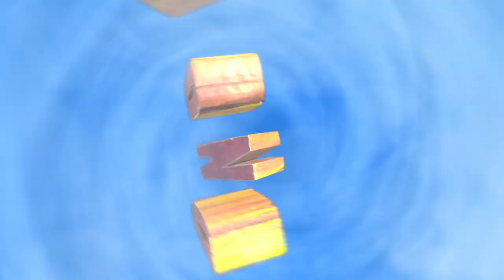ドラゴンクエスト１０ バージョン５ #３４３ いばらの巫女と滅びの神 バルディスタのクエスト か弱きものに〇〇される kazuboのゲーム実況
・はじめに
配信においてスムーズにやりたく、ゲームは楽しむものなので　簡単な説明や配信状況、機材などの説明を書き記しました。
本当に当たり前の事しか書いてないので、誰でもわかるように書いたら長文になってしまったので、理解ある方は無理に読まなくてもいいです。
概要が長いなど、自分が一番わかってて、けど書かないとわからない人もなぜか存在し、概要を書かなくなると書かなくなったからやってもいいと思ったなど
勘違いする方も中には過去にいましたので、そのまま残してます。読むのは強制ではないので、概要が長いというコメントは要りません。
ですが読まなかったという理由で守らないのはやめてください。

好きなようにプレイしてるので、〇〇したほうがいい系の内容をやるまで押し付けるコメント、アドバイスはご遠慮ください。
下にも書いてますが、ＡのゲームでＢの催促の話をするなど他のゲームに関係ないゲームの催促や押し付け、強要は書かないようにお願いします。
ＡもＢも私の配信なので、ＡをやめてＢをやってと言われてるようなもので、そういう事が押し付けなのでよろしくお願いします。

初見プレイのゲームは初見なので下手なのは当たり前で、はじめから上手い人はこの世にいません。上手い人ほど下手という言葉は苦労してるので言いません。ただ自分が恥をかくだけなので
コメントは自由かもしれませんが、画面の奥も心を持った人間です。常識の範囲でコメントしましょう。
他の見てる人に不快な思いをさせてしまいます。そのため、あまり酷い様ならブロックさせていただきます。
人が傷つくだろうな。と思うようなことは、その時点でわかるとおり傷つくものです。動画だから、Ｙｏｕｔｕｂｅだから何を言っても許されると言う事は決してありません。
大事なことなので下にも書いてますが、顔が見えないからこその礼儀は最低限持ちましょう。

いつもご視聴いただきありがとうございます。初めましての方は初めまして。ゲーム実況者のkazubo(カズボー)と申します。
ゲームは私のライフワークみたいな部分があり、どうせなら動画にしてしまおう！や、周りからの実況を見てみたいという言葉からこのチャンネルは誕生しました。
本気で趣味の延長上みたいな部分があるので、好きなように好きなタイミングで(家で普通にゲームをしてる感覚)配信してます。

ですので、ゲームの配信頻度に関する催促や強要、ネタバレ、ほとんどネタバレみたいな過度なアドバイスは控えてくださるとやる気も出てくるのでよろしくお願いします。
不定期配信枠も、やってないわけではなく出来上がってないだけなので催促があるタイミングで配信しちゃうと言えばやってくれると勘違いする人が催促を連呼したりするので
大事なことなのでもう一度書きますが、催促、強要、ネタバレ(過度なアドバイス、既プレイ者さんだから出来るような初見プレイヤーには難しいダメだしなど)は控えてくださると配信もしやすくなるので守ってくださると助かります。
酷い場合はブロックしなくてないけなくなるので、他の方の楽しみを奪ってしまう行為は自己判断でわかると思いますので協力お願いします。
(名探偵コ〇ンの映画を観る時、犯人は〇〇で面白い映画ですよー。なんて言わないですよね？そういう事です。映画観ないから。とか関係ないです。)

kazuboの「k」は、あえて基本は小文字です。いつまでも成長という自分らしさを見失わないように付けたネームです。
「kazu」は漢字で「一」と書けまして、「bo」もカタカナで「ー」です。マイナスとマイナスで＋。１＋１でと言う風に積み重ねて行こうと言う勝手な願掛けみたいな部分もあったりするのが名前の由来です。

説明したとおりライフワーク、趣味の延長上という点から　普段は普通に仕事をしてますので、無理な要望には応えられません事をお許しください。
休みの日に撮りだめなんかをやってる場合もあるので、コメントから大分経っても無視してるわけでもないのでよろしくお願いします。

私のチャンネル(私の普段の状況)からもできる事、できない事があるのでまとめてみました。以下に書いてある事をルール、マナーとして守ってくださると大変ありがたく配信しやすいです。

 実況スタイルについて

・タイトルに実況と書いてある通り声を入れての動画配信となります。ボイスが無ければ基本読み上げます。(声は親から貰った天性のものなので、お分かりの通りどうしようもないのでよろしくお願いします。)
・実況は自分の感想や思ったこと、当時どう思ってたかなど、自分がゲームに対して視聴者さんに伝えたいことや笑い話のエピソードなど、色々と話しながらのスタイルになってます。
・ムービー中は、ボイスなどもあるため　被らないように基本話さないようにしてます。
・出来る限りの言葉遣い、お見せしたい部分など、なるべく丁寧に作ってる場合もあるので時間がかかる場合もあります。

・小ネタや、ゲーム内で出来るストーリーに直接大きな影響がない裏技はネタとして使用する場合もありますが、乱数調整でレアが絶対に手に入るなどの裏技は基本使用しないのでよろしくお願いします。
  チートやバグ技はもちろん使わないのでよろしくお願いします。(やるとしたら１つの動画としてネタでやると思います。やるとしたら。と書いてるので、絶対やると言ってないので勘違いなさらないようお願いします。)

　これはゲーム本来の面白さを損なう危険性もあり、家でやってる感覚で配信を心掛けてはいますが、同時に配信動画でもあるので　そういった事情もあるのでよろしくお願いします。
・やり方は私が決めてやるからこその私のチャンネルなので、〇〇出来ますよ。なら採用するかもしれませんが。
  〇〇したほうがいい。ばかりのやる事を決められて、やるまで言い続けるような強要や過度なアドバイスは控えてくださると配信しやすいです。

 動画更新についてお願い事

・出来る限りの事はやるつもりですが、超絶プレイ動画ではなく　攻略動画で(基本全クリが目的)　私の場合クリアからがスタートみたいな所もあるチャンネルなので、そういった目線での視聴をよろしくお願いします。
・ゲームによってはすぐに配信できる内容(ストーリーを淡々とクリアしていく)　又はレベルを上げないときつい場所(裏作業でレベル上げ)など、配信するためにそこまで時間がかかる内容などもあるため
　いついつまでにということは出来なく、基本不定期の場合もあります。ですので、催促や強要など期限を決める内容のコメントは控えていただけると安心して配信できるのでよろしくお願いします。
　休みの日は長時間プレイ出来るのですが、普段は仕事をしてるので　急な仕事が入ったりもするので、やろうと思ってた配信予定も普通にズレるので　予定は未定で決定ではないのでよろしくお願いします。

・ネットは顔が見えないもの同士がふれあえるメリットもある反面、見えないからこその怖い部分デメリットもある場所です。
　顔が見えないから何をしていいと言う事は絶対にないので、一般常識のルール、マナーを守っての視聴、コメントをしていただけるとありがたく思います。

　知らないもの同士が話す場所なので、〇〇くん、〇〇ちゃん、〇〇さんなど　一人称には敬称をつけましょう。気にしない人もいますが、中には気にする人もいますのでトラブルを避けるためになるべく協力してくださるとありがたいです。
　コメントは自由だから何を書いてもいいと言う事はなく、それは自由の意味を履き違えてるので　相手を傷つけてしまう。その事により相手の今後なるべきものであった芽を摘んでしまうなんて事もあるかもしれないので
　責任は取れませんのでよろしくお願いします。

・下でも説明しますが、隣接する民家もあるため大声での実況、声を張り上げての実況は出来ないのでよろしくお願いします。

動画編集でよくやる事、機材など

・カット、倍速など戦闘が重複する場面などに使います。
・自分が見てて飽きちゃうなと思った部分の移動場面などはカットします。
・自宅がオフィスでもあり、そして隣接する民家もあるため(結構音には敏感なので)　仕事の電話や来客時にやむを得ず不自然なカットをはさむ場合もあるのでお許しください。
　尚、そういった事情もあり　上でも説明してますが大声での実況、声を張り上げての実況は出来ないのでよろしくお願いします。

・機材はそのハードに合った機材を使用しており、SFCは吸い出しやレトロフリーク、PSゲームはPS3でもPS1を起動できるため使ってたり、バーチャルコンソール。
　アドバンスもレトロフリーク、ゲームキューブ、バーチャルコンソールなどでやってます。3DSはDSも出来るため、偽トロキャプチャーでPCに接続し配信などしております。
　エミュ自体はゲームを取って配信してしまうと違法になるので使ってません。違法でなくとも、いきなり配信禁止になったり配信禁止区域などの配信は行いませんのでよろしくお願いします。

 コメントなどについて
・ネタバレになってしまう内容(ストーリーや動画のなぞった内容など)は、初めて見てる方も中にはいますので、楽しみを奪ってしまう行為なので常識としてご遠慮ください。
・ネタバレは視聴者のニーズという意見もありますが、ゲーム実況で初見プレイもあるため、先がわかってしまうとわかった状態で配信する事になり、初めての驚きを伝えたい事もあるので
　それを楽しみに見に来てくださる方も中にはいますので、トラブルの原因になるので控えてくださるようお願いします。
・投稿から日数が経過している動画は、すでにクリア済みの物も多数あるので、パートが１００ある動画で　パート５０あたりでここには〇〇がありますよ。
　パート５１で前のパートにコメントしたんですけど読んでますか？などあっても、すでに終わってるのでどうしようもないのでよろしくお願いします。
　決して無視してるわけではなく、ただ単にどうしようもなく返信にも困ってるだけなのでよろしくお願いします。
・プライベートなど、話せない事もたくさんあるので、そう言った答えにくい質問は答えられないのでよろしくお願いします。
・〇回目。いつやりますか？などの連呼はコメントが流れてしまうのでなるべく控えてくださると嬉しいです。読んだらハートをつけてることが多いです。ついてなくても読んでます。(催促、強要にはつけてないです。)